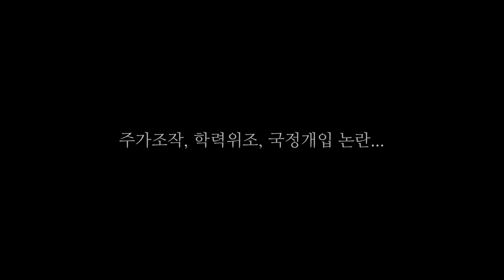무기명 투표 뒤에 숨은 소신? "미술치료하는 시간 아냐."